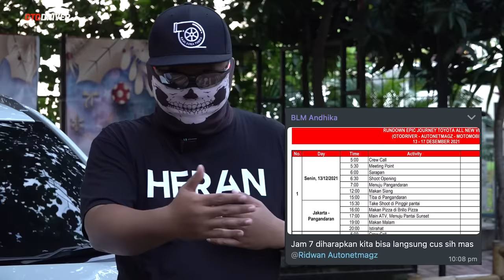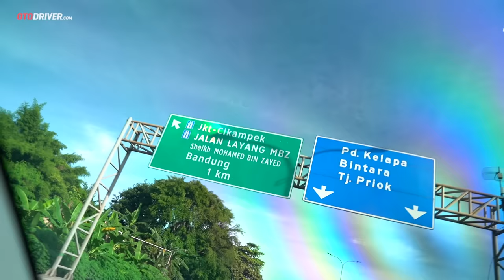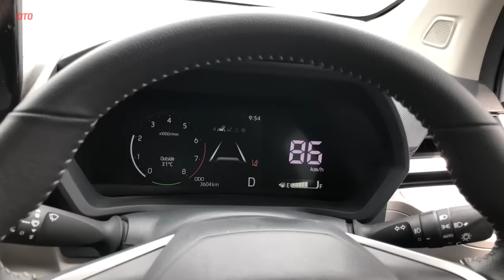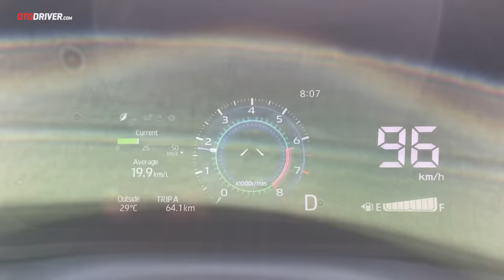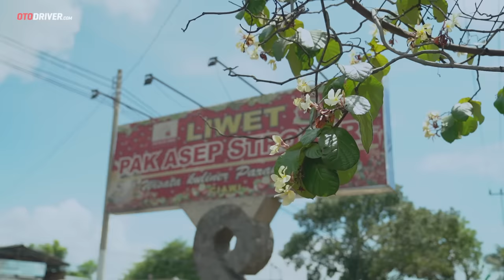Toyota Veloz 2021 | ROADTRIP - PART 1 Feat. Om Mobi & Ridwan Hanif | OtoDriver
Kali ini kami mengajak Anda untuk merasakan impresi dari MPV andalan Toyota ini menuju Malang, Jawa Timur. Dan dalam perjalanan ini kami tidak sendiri, karena ditemani Om Mobi dari Motomobi TV dan Ridwan Hanif dari Autonetmagz. Simak video ini untuk melihat keseruan yang terjadi selama perjalanan!